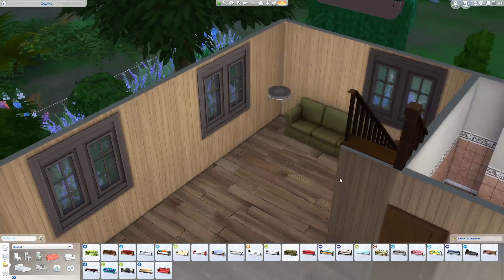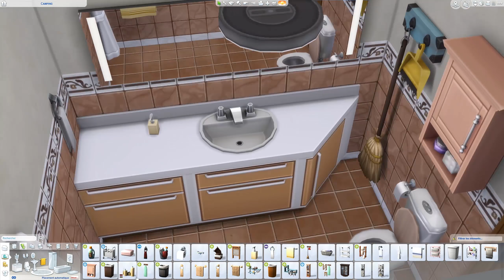Les Sims 4 | Speed Build | CALLINGTON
Salut, c'est Malina ! Bienvenue sur ma vidéo !

Speed build d'un cottage british, j'espère que ça te plaira ! La maison vaut 102 764$, est sur un terrain 30x20. Elle comporte 1 chambre double.

Ma petite framboise qui me suit partout a été réalisée par

Si tu veux me suivre ailleurs ou venir blablater avec moi, tu peux me retrouver là :